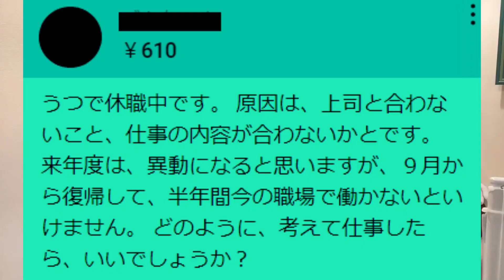鬱で休職中。上司も仕事も合わない、不本意な職場に居なければならないサラリーマンの復職【精神科医益田】